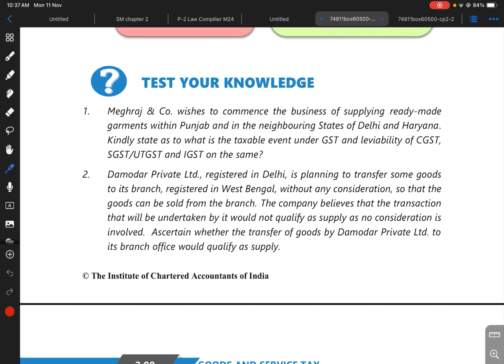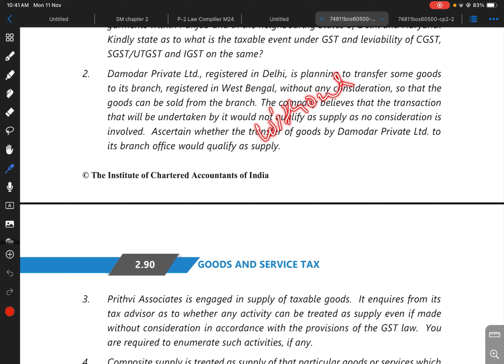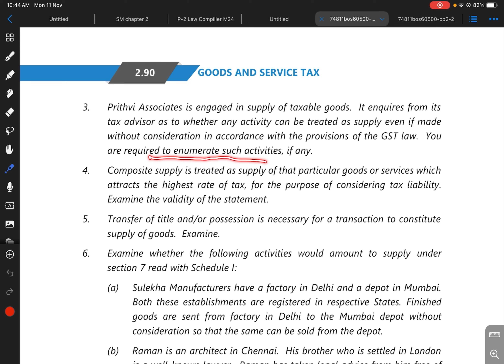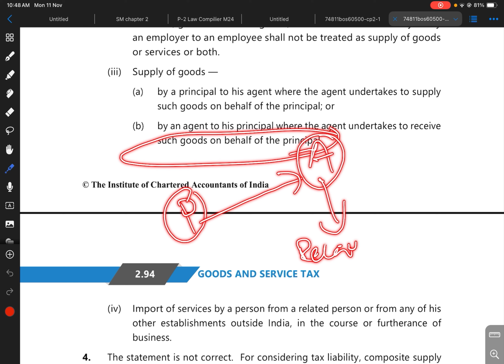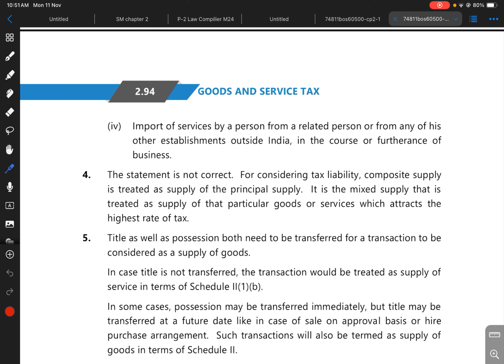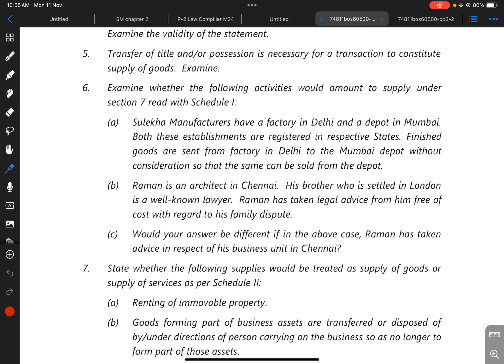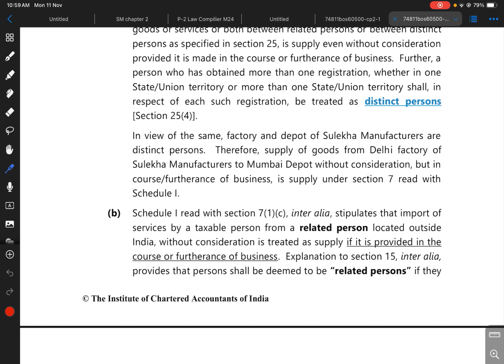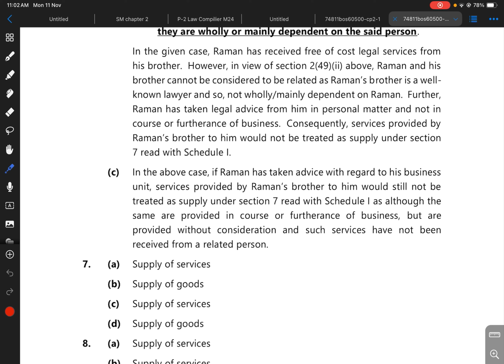|| CA Inter || Supply under GST ||